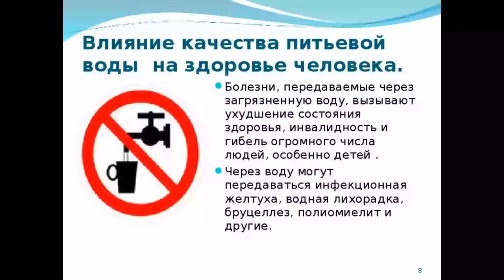ДАГЕСТАН - КАК БУДЕМ СПАСАТЬСЯ?